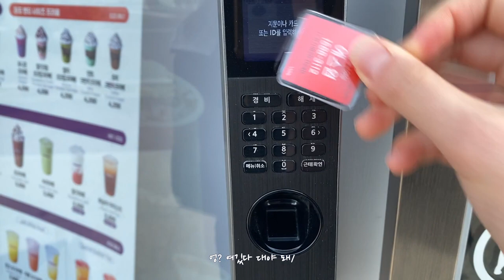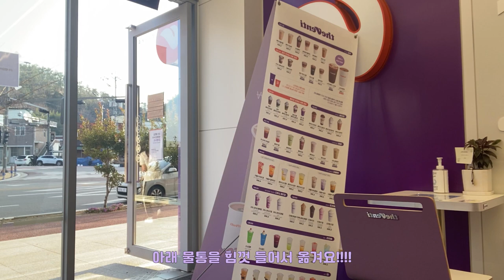[알바로그] 알바VLOG #32 벼락치기 시험공부가 아니라 벼락치기 편집이라는 말씀! (청포도 에이드, 말차 초코칩 프라페, 쿠키앤크림프라페, 딸기라떼)